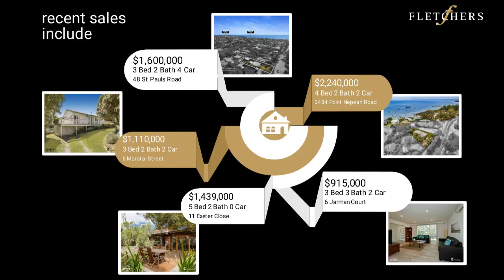Sorrento Property Market Monthly Update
Watch here for an overview on how the Sorrento property market has performed over the last month.